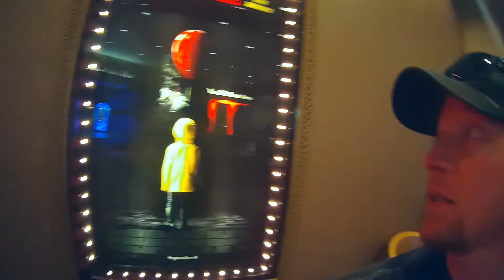Movie time to see IT 2017